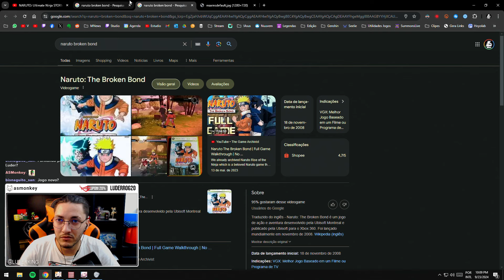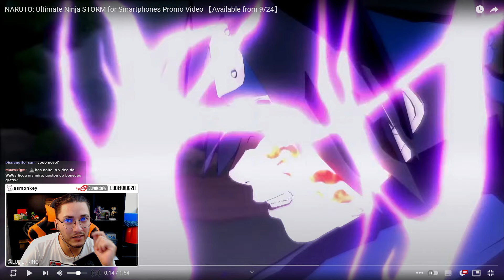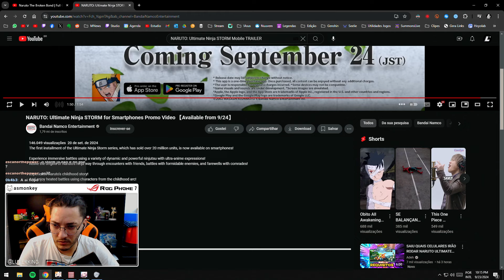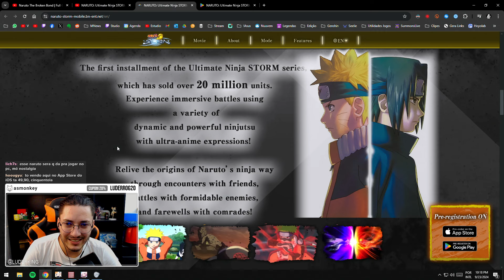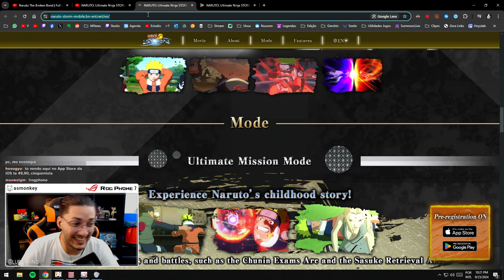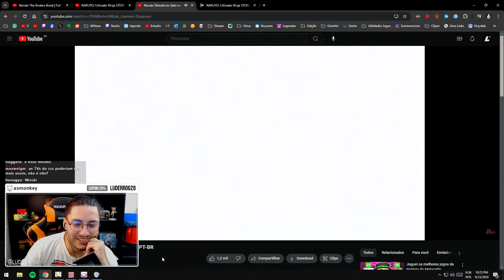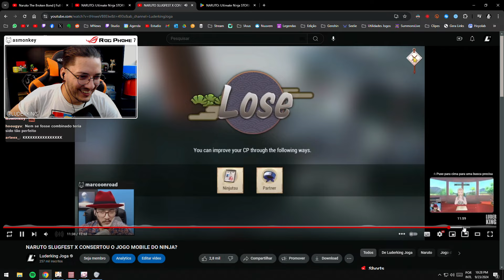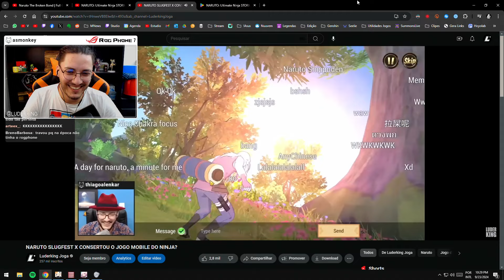LANÇOU O MELHOR JOGO DE NARUTO DE CELULAR mas... | Naruto: Ultimate Ninja Storm Mobile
- Download NARUTO: Ultimate Ninja STORM